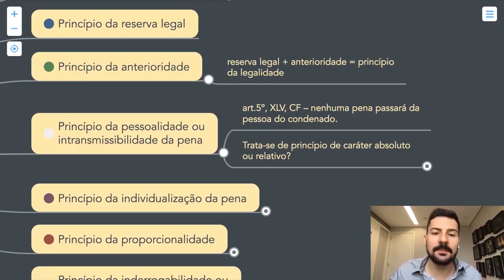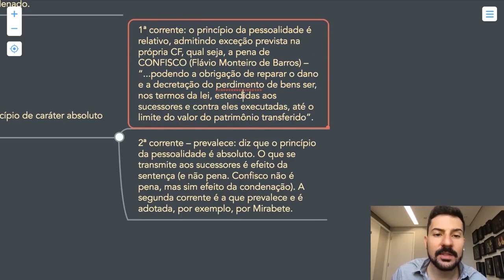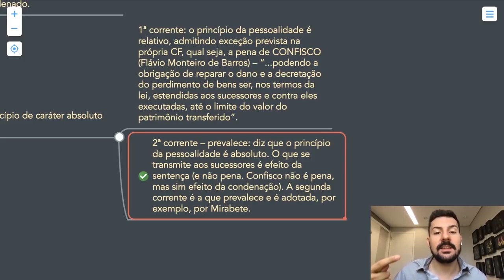Princípio da pessoalidade ou da intransmissibilidade da pena: